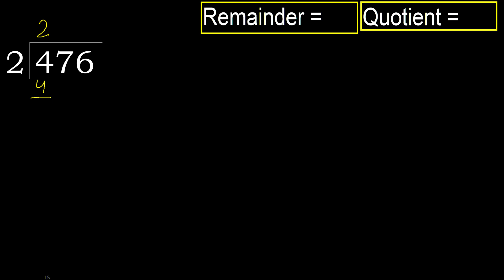Divide 476 by 2 , remainder . Division with 1 Digit Divisors . How to do